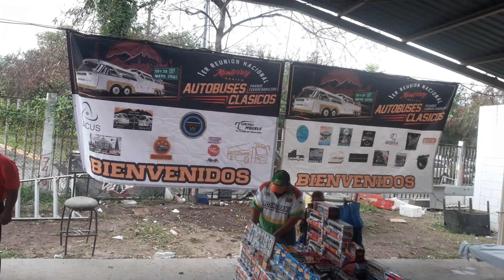Visita la Expo Bus Monterrey 2021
29 y 30 de Mayo en las instalaciones del deportivo ferrocarrilero frente al estadio de beisbol Monterrey